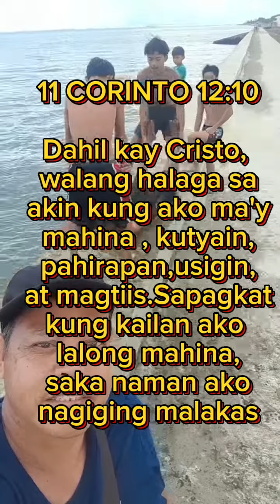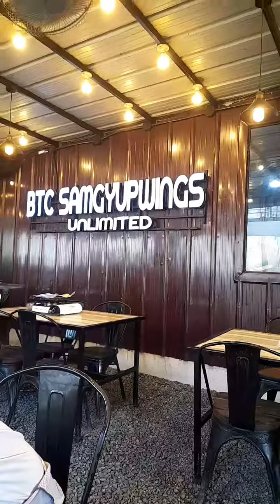Ang buhay ay hiwaga..minsan ang ating PAGBAGSAK ay siya namang IKAPAGTATAGUMPAY natin..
mahalaga na matuto tayong makipaglaro sa buhay..huwag masyadong dibdibin ang mga
suliranin..